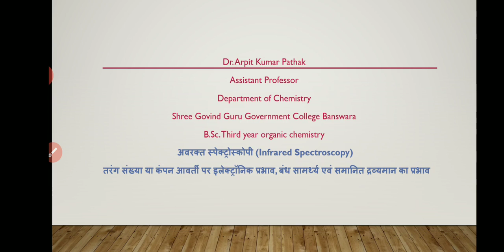B. Sc.3rd year IR spectroscopy, तरंग संख्या पर हाइड्रोजन बंध, प्रेरणिक प्रभाव, अनुनाद का प्रभाव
Dr. Arpit Kumar Pathak